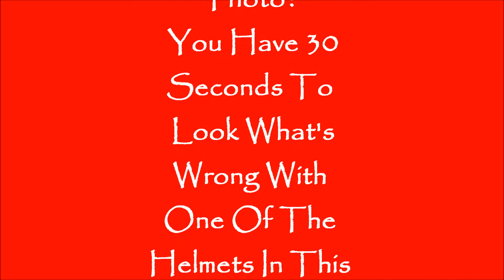Can You Spot The Difference?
Find What Is Wrong With One Of The Football Helmets In This Photo.